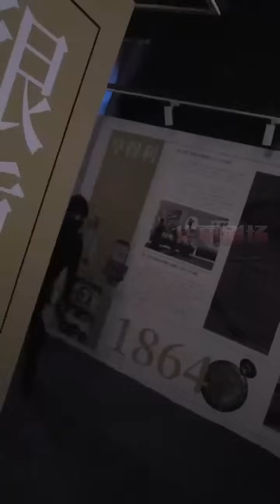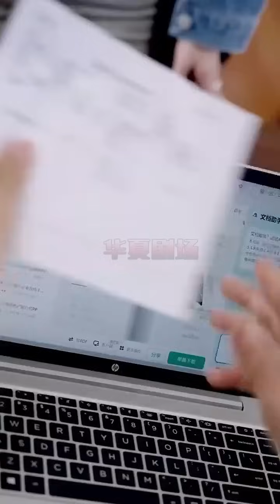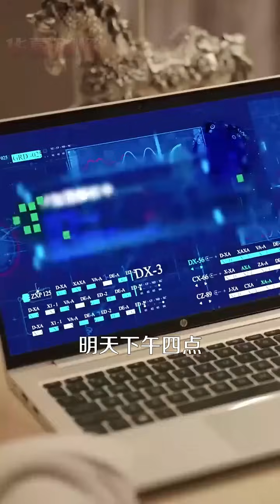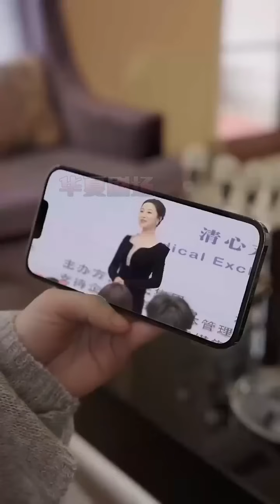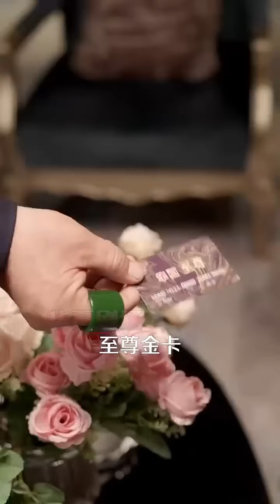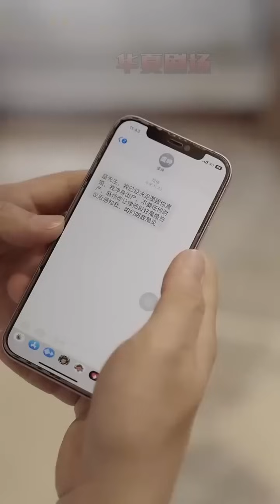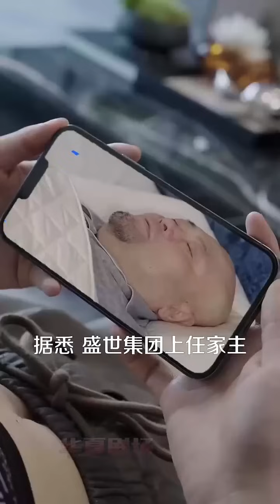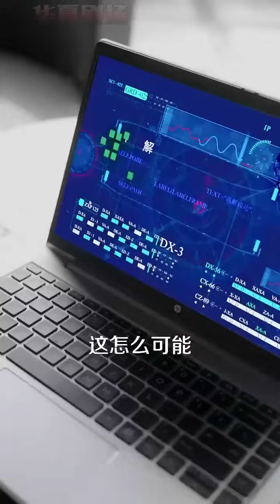頂尖特務為了隱藏身份，去找那晚男人負責，我現在懷孕了，孩子是你的！那我們去領證吧！ 《偏偏你在我心中》华夏剧场